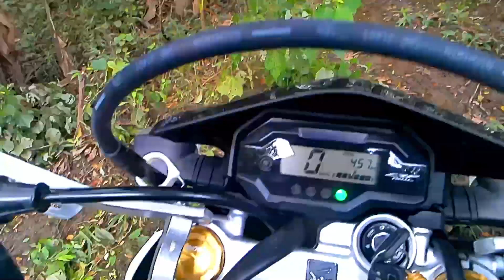CRF 150L Crash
Trail, Dirtbike, CRF 150L, Bulacan Trails